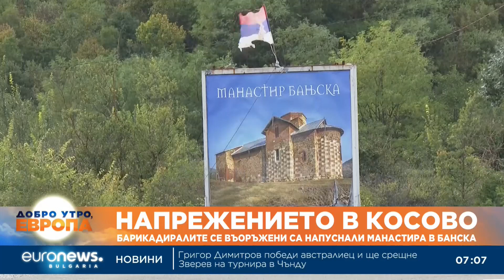Косово установи контрол около сръбския манастир, където се укриваха въоръжени нападатели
Сблъсъците между Косово и въоръжени мъже близо до границата със Сърбия са приключили в неделя вечерта според властите в Прищина. Ситуацията е спокойна, за което потвърдиха и от Сръбската православна църква в Косово. Според Александър Вучич са убити трима косовски сърби. Други най-малко шестима са били арестувани. До напрежението се стигна, след като въоръжени стреляха срещу косовски патрул и убиха един полицай.